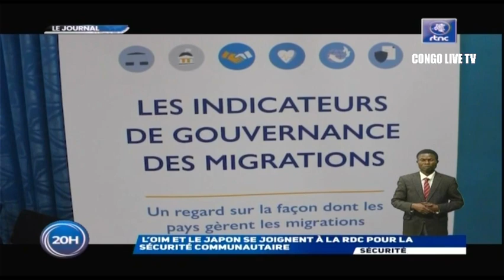🔴FLASH: INTENSES COMBATS ENTRE FARDC & M23, GOMA LA SITUATION EST SOUS CONTRÔLE DE L'ARMÉE NON PANIK